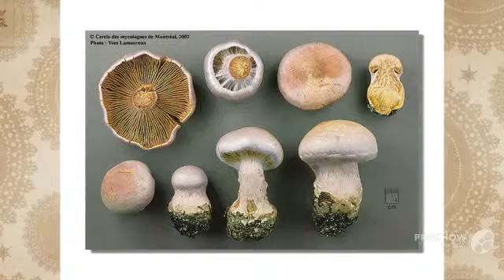Cortinarius pyriodorus - fungi kingdom